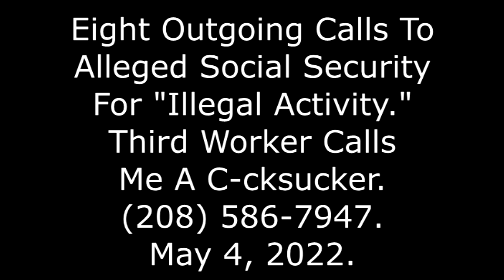8 Outgoing Calls To Alleged Social Security: 3rd Worker Calls Me A C-cksucker, , 5/4/22